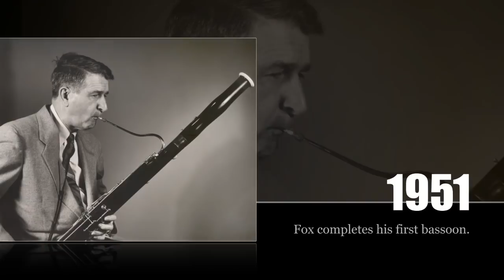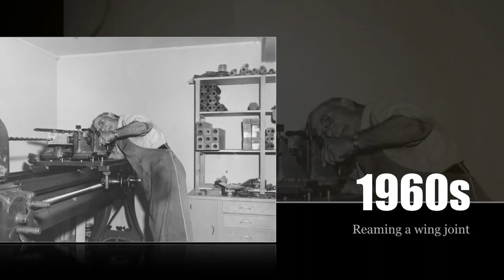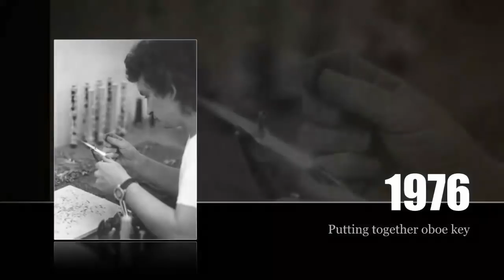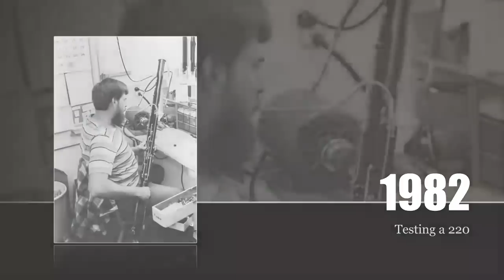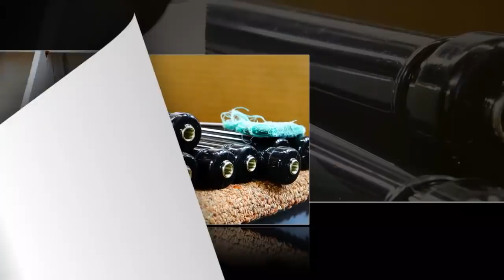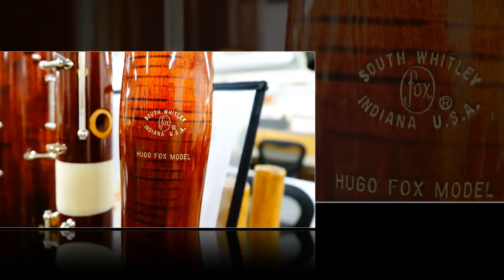The Muri Competition 2019 - Finals Oboe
Ralph Vaughan Williams: Oboe Concerto

The 3 Finalists will be accompanied by the argovia philharmonic

Images by eStudios AG, CH - 8005 Zürich
Sound by Klangfänger Tonstudio GmbH, CH - 8422 Pfungen